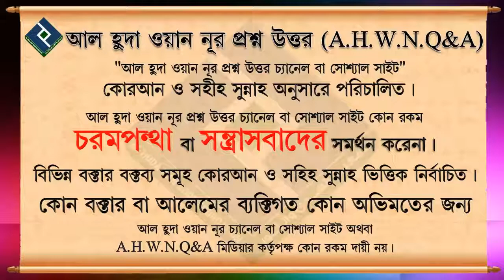বিজাতীয়দের কালচার আপন করে নেওয়ার বিধান কি ᴴᴰ┇মোহাম্মদ আসিফ মোল্লাহ